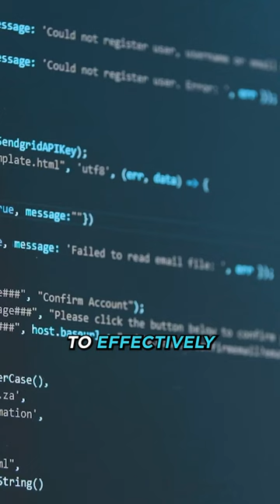The #1 Method To IMPROVE AI Models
On episode #140 of Eye on AI , Craig Smith sits down with Isabelle Guyon, a pioneer in the world of machine learning and pattern recognition, and Chair Professor at the University of Paris-Saclay. Isabelle Guyon, renowned for her groundbreaking work with Vladimir Vapnik and Bernhard Boser, has made significant contributions to support-vector machines (SVMs), artificial neural networks, and bioinformatics.

In this video, we delve into SVMs, a technique that efficiently classifies data by maximizing margins, with applications spanning image classification, text classification, and bioinformatics.